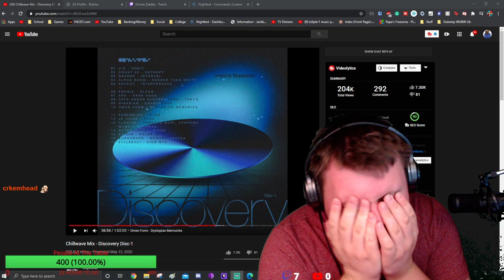Biggie Cheese A French Horn God